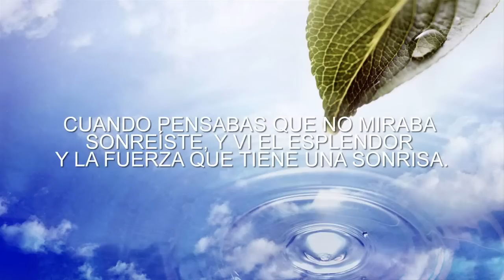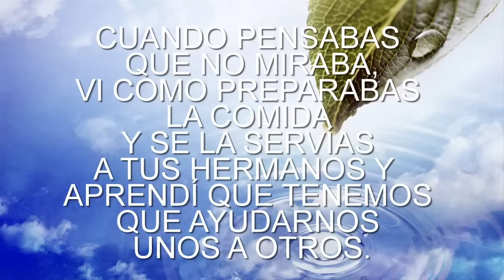Aniversario Hogar Hijos de Maria 2012.mp4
En pequeño vídeo para celebrar el cumple del hogar.